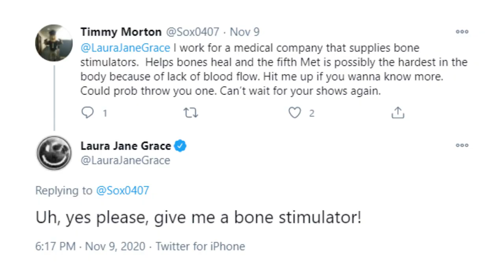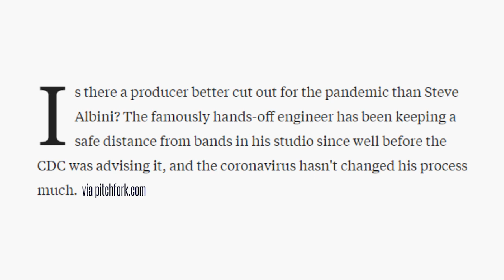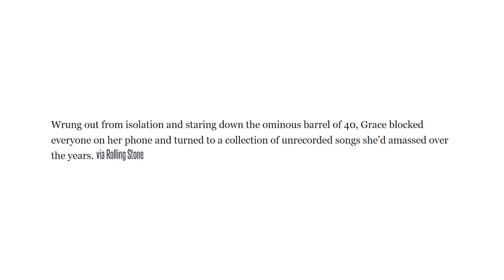Laura Jane Grace chats Stay Alive, her broken foot, and more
LauraJaneGrace, frontwoman of legendary punk outfit AgainstMe, joins CD 92.9 DJ Grayson Kelly for a Zoom interview on Friday, December 3rd to chat about the new record "Stay Alive", its antithesis to Zoom calls, her life in the midst of the pandemic, her favorite chord, and more.

Feeling social?

00:00 Life in 2020, Broken Foot
03:10 "Stay Alive": The Process
05:47 "Stay Alive": Recording w/Steve Albini
08:03 Zen Moments
09:46 Writing Authentically
12:37 "The Swimming Pool Song"
14:53 Fluidity: Solo work & Against Me!
17:17 Lightning Round